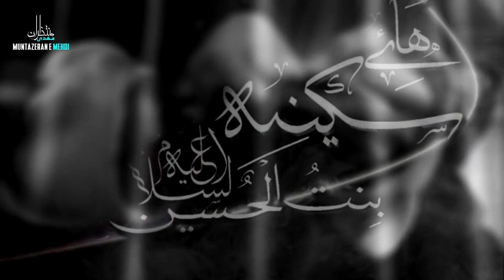पूरदर्द नौहा | Bachchi Zaeef Lagti Hai | बच्ची ज़ईफ़ लगती है | Saif Ali Rizvi | Nauha 2020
Ye Boli umme habiba jhuka ke apna sar Ye kya hua hai jo bacchi zayeef lgti hai  2×

Btaye ki phatha ja rha hai mera jigar, ye kya hua hai jo bacchi zayeef lgti hai
Ye boli umme habiba jhuka ke apna sar, ye kya hua hai jo bacchi zayeef lagti

1. Kisi mrz me girftaar ho to mujh ko btao
Kisk tabib ko dikhlake kuch ilaaj kraoo
Khuda ke vaste ab isko leke jao ghar

2. Agr wo shairha me ye mar gyi to kya hoga
Musafrat me kafan kaun dega isko bhla
Kisi ko krte nhi dekha is trha se safar

3. Ye jhurriya na hai rukhsar pr hai khoon jame
Kbhi ye surkh nzr ate hai kbhi neele
Ye soch soch ke phathne lga hai mera sar

4. Kbhi ye panjo pe chalti hai to kbhi jhuk kar
Phirarhai hai ise aise hal me dar dar
Nidhaal hoti hai ye ek do kadam chal kar

5. Bandhi hai kis liye ye phool se gale me rasan
Yakin hai mujhe hoti hai iske dil me chubhan
Lahoo ke ashq bhate hai rhaa ke pathar

6. Jo bhaithti hai to khud se nhi wo uth pati
Wo uth bhi jati hai fauran zmii par gir jati
WO itni umr me is darja hogyi lagar

7. Zbaan apni phirati hai kaise hoto par
Ye kab se pyasi hai bacchi nhi kisi ko khabar
Na kaheto se yha kapti hai wo thar thar

8. Mai leke ati hu pani pilado aiye bibi
Hai neend iske ankho me iske solado aiye bibi
Nhi to rha me ye mar jayegi ye ghuut ghuut kar

9. Sakina bibi ki hai dastan aiye shorut
Hai krti umme habiba bayan aiye shorut
Ye saif royega isko hamesha padh padh kar

Ye kya hua hai jo bacchi zayeef lagti hai